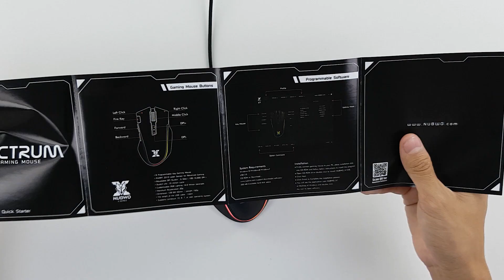รีวิวเมาส์ Nubwo X7 Spectrum โอ้ววว อู้ววว เด็ดมากขอบอก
ราคา :  1,045บาท (ส่งด่วน ส่งฟรี ทั่วไทย)
ชื่อสินค้า : NUBWO X7 SPECTRUM Macro Mouse RGB